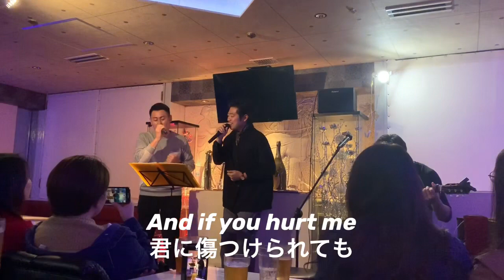【cover】 Photograph cover with KUMA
Photograph cover with KUMA